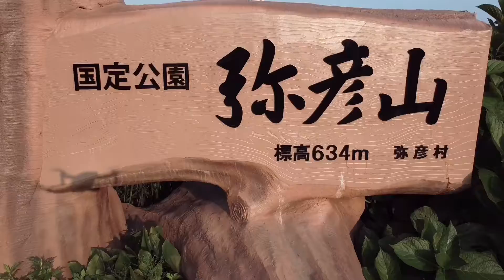Solo djimavicmini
I can’t sleep so I tried some tight space shots at Mount Yahiko this morning